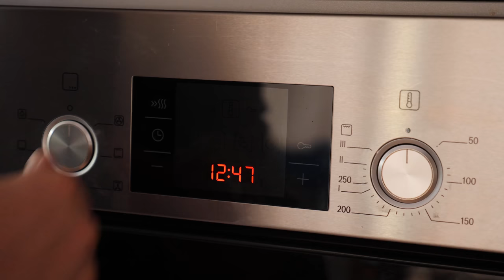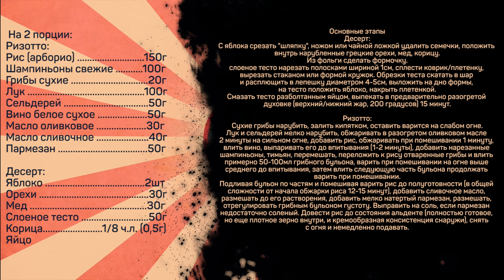Быстрый ужин Ресторанного уровня: Ризотто с грибами и печеные яблоки. Рубрика Ужин за 20 минут.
На 2 порции:
Ризотто:
Рис (арборио) 150г
Шампиньоны свежие 100г
Грибы сухие 20г
Лук 100г
Сельдерей 50г
Вино белое сухое 50г
Масло оливковое 30г
Масло сливочное 40г
Пармезан 50г

Десерт:
Яблоко 2шт
Орехи 30г
Мед 30г
Слоеное тесто 50г
Корица - 1/8 ч.л. (0,5г)
Яйцо

Основные этапы
Десерт:
С яблока срезать "шляпку", ножом или чайной ложкой удалить семечки, положить внутрь нарубленные грецкие орехи, мед, корицу.
Из фольги сделать формочку.
слоеное тесто нарезать полосками шириной 1см, сплести коврик/плетенку, вырезать стаканом или формой кружок. Обрезки теста скатать в шар и расплющить в лепешку диаметром 4-5см, выложить на дно формы, на тесто положить яблоко, накрыть плетенкой.
Смазать тесто разболтанным яйцом, выпекать в предварительно разогретой духовке (верхний/нижний жар, 200 градусов) 15 минут.

Ризотто:
Сухие грибы нарубить, залить кипятком, оставить варится на слабом огне.
Лук и сельдерей мелко нарубить, обжаривать в разогретом оливковом масле 2 минуты на сильном огне, добавить рис, обжаривать при помешивании 1 минуту, влить вино, выпаривать его до впитывания (1-2 минуты), добавить нарезанные шампиньоны, тимьян, перемешать, переложить к рису отваренные грибы и влить примерно 50-100мл грибного бульона, варить при помешивании на огне выше среднего до впитывания, затем влить следующую часть бульона продолжать варить при помешивании.
Подливая бульон по частям и помешивая варить рис до полуготовности (в общей сложности от начала обжарки риса 12-15 минут), добавить сливочное масло, размешать до его растворения, добавить мелко натертый пармезан, размешать, отрегулировать грибным бульоном густоту. Выправить на соль, если пармезан недостаточно соленый. Довести рис до состояния альденте (полностью готовое, но еще плотное зерно внутри, и кремообразная консистенция снаружи), снять с огня и немедленно подавать.

Произведение «Быстрый ужин Ресторанного уровня: Ризотто с грибами и печеные яблоки. Рубрика Ужин за 20 минут.» созданное автором по имени Дмитрий Fresco, публикуется на условиях лицензии «Attribution-NonCommercial-NoDerivs» («Атрибуция — Некоммерческое использование — Без производных произведений») 3.0 Непортированная.

Ужин как в ресторане. Рубрика Ужин за 20 минут.

Добро пожаловать на канал Кулинарная Пропаганда. Меня по-прежнему зовут Дмитрий Фреско. Сегодня хочу показать вкусный и быстрый ужин из 2-ух блюд: ризотто с грибами и печеные яблоки. Как обычно, в рамках этой рубрики у нас ужин с десертом. И как всегда, это с одной стороны простой ужин, а с другой - полноценный и очень вкусный. В рецепте покажу как готовится блюдо ризотто, в данном случае ризотто без мяса, а также как приготовить запеченные яблоки в духовке.

Как итог, ризотто в домашних условиях получилось замечательным, как и десерт из яблок - рекомендую. Блюда на ужин без мяса могут быть вкусными, сытными и быстрыми, а яблоки в духовке - чудесный десерт.
Если вас интересует ризотто рецепт/ризотто видео рецепт, итальянская кухня, а также десерт из печеных яблок или ужин на скорую руку, то это видео может заинтересовать вас. После просмотра вы узнаете как приготовить ризотто, а также еще один вариант того, как можно быстро приготовить ужин после работы или учебы.